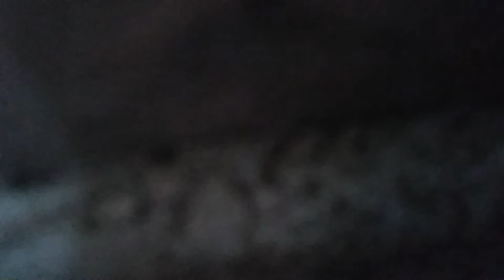Shalat tarawih malam ke-7 di Masjid Ar-Raudhah, Bukit Tunggal, Palangka Raya (2/2) 1442 / 2021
INFORMASI KAPUAS - Direkam pada hari Ahad, 18 April 2021 di Masjid Ar-Raudhah, Jalan Sejahtera, Bukit Tunggal, Jekan Raya, Palangka Raya.